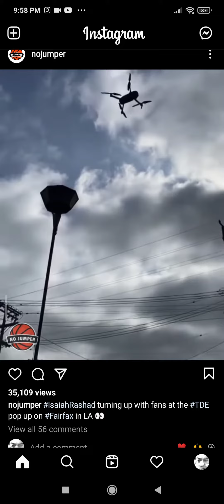Isaiyah Rasad turning up with fans in LA at fairfax pop Up